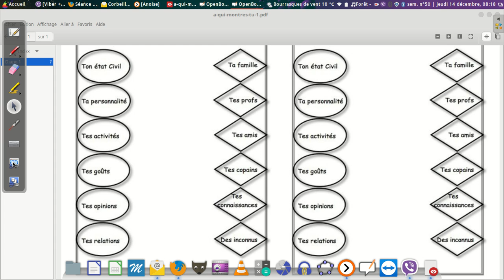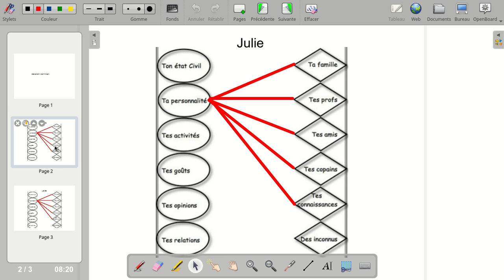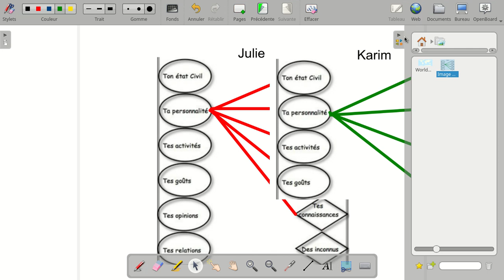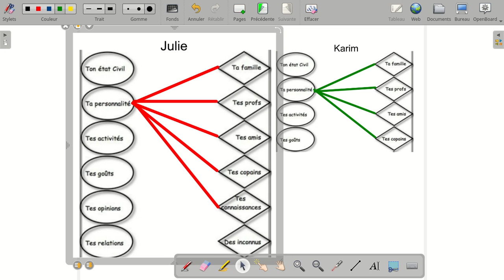mise en commun avec opensankore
opensankore pour faciliter la mise en commun